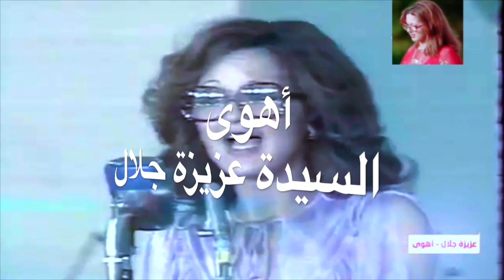Aziza Jalal |Damascus Syria Show |AHWA Live❤️💘 أهوى |حفل دمشق سوريا | عزيزة جلال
للحصول على أحدث الفيديوهات إشترك وفعل التنبيهات 🔔 على قناة عزيزة جلال

ــ
أهوى للسيدة عزيزة جلال سهرة مباشرة من سوريا وعمرها لم يتجاوز 16
سيدة الطرب الأصيل عزيزة جلال‬ - الصوت ‫‏الملائكي‬ للأغنية ‫‏العربية‬
The ‪‎Angelic‬ Voice of the ‪‎Arabic Music Aziza Jalal
أهوى ألحان:الموسيقار الكبير المرحوم فريد الأطرش كلمات:الشاعرالكبير المرحوم مأمون الشنّاوي

كلمات اغنية اهوى
اهوى اهوى انا انا انا اهوى
يا مين يقول لي اهوى
اسقيه بايدي قهوه
انا انا انا اهوى

اهوى القمر يسكرني ضياه واقضي طول الليل وياه
يخلي قلبي فى نشوه والدنيا همس ونجوى

ياللي تبات الليل سهران من ايدي لو تشرب فنجان
راح تلقى فيه السلوى والدنيا تصبح حلوه

ابعد همومك عن روحك ايه تجني منها غير نوحك
والدنيا ايه تسوى وايه تفيد الشكوى

 ـ
Like on Facebook: